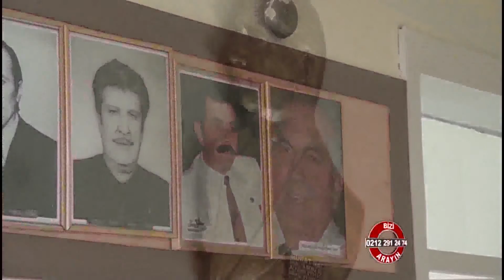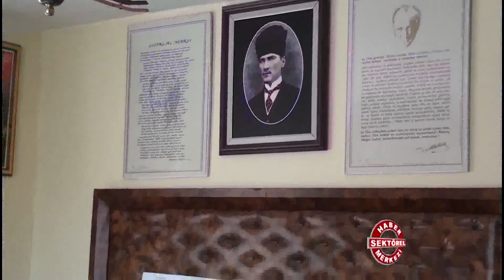Yerkesik Belediyesi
Yerkesik Belediyesi hakkında bilgi sahibi olmak için videoyu inceleyebilirsiniz